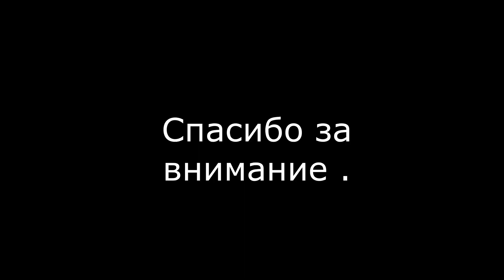И в два с половиной года можно путешествовать на большие расстояния.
Запомнит ли маленький ребёнок всё это? И ради чего тогда отправляться в дальние страны?
Детские воспоминания.
За историей нашей жизни в фотографиях можно подглядывать в инстаграме:
Там много Серафима,  рыжих волос и путешествий.